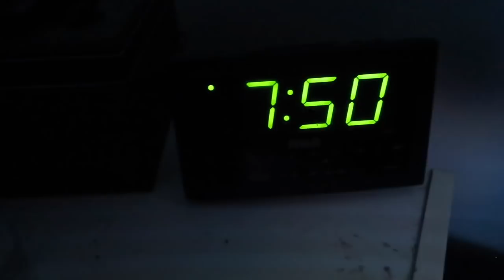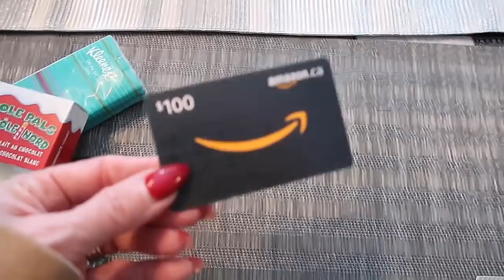🎄Vlogmas Day 26 | christmas day 2021 | what I got for Christmas | janetgreta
Join us for Christmas Day, my heart is so full this season. So much to be grateful for!

Be the first to get new recipes, and hear about exciting things that I'm up to.

JANET
RALSTON, ALBERTA
T0J 2N0
CANADA

4 cavity Perforated mini baguette PAN
2 Silicone mat set
PSMF INGREDIENTS -
Air Fryer Cook book
Stand alone MIXER
My Ninga coffeemaker
My toaster I LOVE
My Nespresso machine

PSMF BREAD RECIPE -
1 cup of egg whites
2 tsp of cream of tartar
Mix in mixer till you get stiff peaks.
In a small bowl combine,
1/3 cup of egg white protein powder
1 Tbsp of nutritional yeast
1 tsp of Swerve confectioners sugar OR 1 Tbsp of Allulose
1/8 of tsp of active yeast
1 tsp of xantham gum
2 egg yolks (use the egg whites for your 1 cup)
MIX
Add dry ingredients and 2 egg yolks slowly while your mixer is on, mix for approx 2 mins. Make into a loaf, or anything really!!
Bake 325 for 30 mins turn off oven and leave In for addition 10 mins.

CAMERA GEAR USED:
- My camera
- SD card